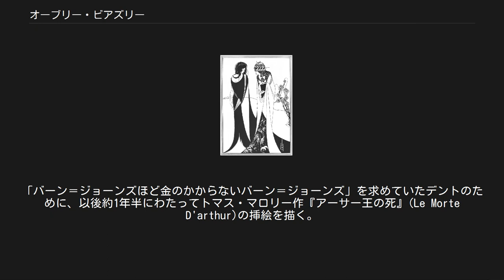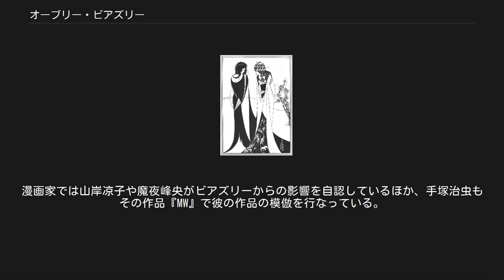オーブリー・ビアズリー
オーブリー・ヴィンセント・ビアズリー（英語: Aubrey Vincent Beardsley, [ˈɔːbri ˈvinsənt ˈbiəd͡zli], 1872年8月21日 - 1898年3月16日）は、イギリスのイラストレーター、詩人、小説家。
ヴィクトリア朝の世紀末美術を代表する存在。
悪魔的な鋭さを持つ白黒のペン画で鬼才とうたわれたが、病弱ゆえに25歳で死去した。
 イングランド南部のブライトンに生まれる。
父ヴィンセント・ポール・ビアズリーは金銀細工師の息子。
母エレン・ピット・ビアズリーは軍医ウィリアム・ピットの娘だが、祖先に大ピットがいたという証拠はない。
2人姉弟の長男として生まれたオーブリーは、父方から工芸家としての器用さを受け継ぎ、母方から芸術に対する洗練された趣味を受け継いだ。
稼ぎのないヴィンセントのために、母エレンは音楽教師として働き、オーブリーに文学や音楽の本格的な教育を施した。
幼時から母にピアノを習ったオーブリーは、学校に上がる前からショパンを弾きこなし、音楽の天才と呼ばれた。
姉メイベル・ビアズリーは女優となった。
 1878年、ブライトン近郊ハーストピアポイントの寄宿学校ハミルトン・ロッジに入学。
ここで初めて絵を描き始める。
 1879年、初めて結核の兆候が現れる。
1881年、病気のためにハミルトン・ロッジを退学。
同年、オーブリーの健康のために、一家でロンドン南郊のエプソムに転居。
 1882年、当時ビアズリー家を援助していたヘンリエッタ・ペラム夫人から初めて絵の注文を受け、ケイト・グリーナウェイの絵本からの模写で報酬を得る。
まもなく、一家でロンドンに移住。
 トマス・マロリー『アーサー王の死』挿絵(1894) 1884年8月、一家で再びブライトンに戻り、ブライトンのグラマースクール（初等中学校）に入学。
学費は母方の大伯母が援助した。
寮長アーサー・ウィリアム・キングに才能を見出されて以来、終生キングに感謝しつづけた。
このころ、コングリーヴやウィチャリー、トーマス・カーライル、ジョヴァンニ・ボッカッチョ、トーマス・チャタートン、エドガー・アラン・ポーなどを愛読。
 1888年、ブライトンのグラマースクールを卒業。
一家でロンドンに移住し、ピムリコ地区のケンブリッジ通り32番地に居を構える。
ロンドンのクラークンウェル地区測量事務所に事務員として勤務。
1889年、ガーディアン火災生命保険会社の書記に転職したが、年末に喀血したため休職。
 1890年、小説風エッセー「懺悔訪問簿の話」を『ティット・ピッツ』誌に発表、1ポンド10シリングの報酬を得る（ビアズリー当人は画家よりもむしろ文人として評価されることを望んでいたといわれる）。
 1891年7月12日、画家エドワード・バーン＝ジョーンズの画室を姉メイベルと共に訪問し、作品を見せたところ、才能を絶賛され、勤めを辞して画家になることを勧められる。
 同年8月以降、バーン＝ジョーンズの勧めでウェストミンスター美術学校の夜間クラスに出席し、校長フレデリック・ブラウン（1851年 - 1941年）に師事。
これが、生涯唯一の正式な絵の勉強となった。
同じ頃、母方の大伯母が死去したため、500ポンドの遺産を相続。
同時期に古美術研究家エイマー・ヴァランスの紹介でウィリアム・モリスに会うが、けんもほろろの扱いを受けて反感を持つ。
 1892年、ヴァランスの紹介で会ったロバート・ロスによって、ロンドンの芸術界の主要人物たちに引き合わされる。
同年6月、保険会社の年次休暇を利用して初めてパリを訪問。
同年の晩夏、保険会社に辞表を提出。
 1893年、行きつけの書店の主人フレデリック・エヴァンズの紹介で出版業者J・M・デントに会う。
「バーン＝ジョーンズほど金のかからないバーン＝ジョーンズ」を求めていたデントのために、以後約1年半にわたってトマス・マロリー作『アーサー王の死』(Le Morte D'arthur)の挿絵を描く。
この仕事が始まると同時にウェストミンスター美術学校を退学。
『アーサー王の死』の挿絵はウィリアム・モリスから剽窃呼ばわりされたが、「彼（モリス）の作品はただ旧弊な代物を模倣したに過ぎない...